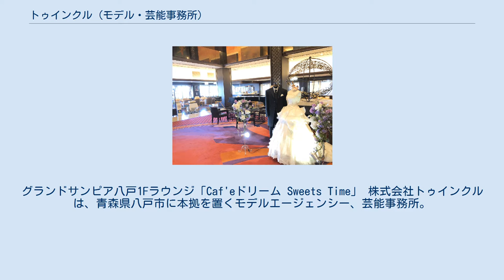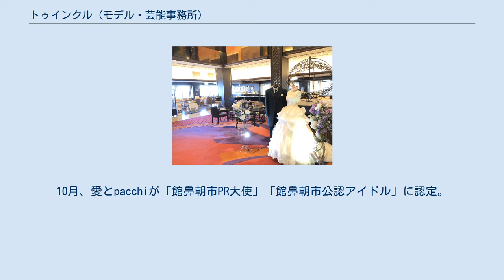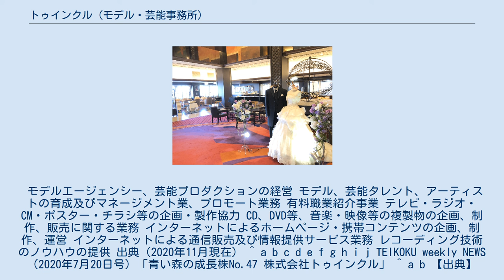トゥインクル (モデル・芸能事務所)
グランドサンピア八戸1Fラウンジ「Caf'eドリーム Sweets Time」 株式会社トゥインクルは、青森県八戸市に本拠を置くモデルエージェンシー、芸能事務所。
青森県内で活動するモデル、タレント、MC（司会）、アーティストが所属している。
東京のモデルエージェンシーアービングと業務提携をしている。
2013年12月4日設立。
 代表の黒島弘康は北海道札幌市出身で、大学時代にロックバンドのギター・ボーカルとして音楽活動を行っていた。
薬剤師の資格を取得して製薬会社に就職。
山形県や岩手県でサラリーマンをしながら、休日にアマチュアミュージシャンとして活動していた。
2001年、八戸市に住居を移してからも歌うことへの夢を持ち続け、青森市内のモデル事務所に所属しながら歌手活動を続けていた。
 黒島はインターネット、SNS、動画配信の普及にともない、大手プロダクションに所属せずとも地元で活躍して全国区になれる時代になったと感じて、2006年12月4日に「市民参加型」モデルプロダクションを設立。
八戸市に前身事務所「アンオリーブ」を立ち上げる。
 2009年4月に八戸市出身の人気タレント・百香（現在の久保百恵）が所属。
2006年から2009年3月までサンミュージックプロダクションで活躍。
集英社主催・第1回ミス週刊プレイボーイコンテストにて準グランプリ（2005年）。
それを機に多くのCM、モデル活動、地元テレビ局・マスコミのレポーター活動の仕事が増えた。
 2012年にNHK朝の連続テレビ小説「あまちゃん」の現地キャスティングを行う。
第1次～3次ロケ、ミス北鉄コンテスト、ヲタク＆カメコ役、震災シーン等を担当。
 2013年12月4日に株式会社トゥインクルに事業所名を変更。
トゥインクルの由来は、八戸からキラキラ輝く人を輩出という意味。
同年、厚生労働大臣許可「有料職業紹介事業」取得した。
当時代表は久保、会長は黒島。
2014年から代表が黒島、取締役が久保に変更となる）。
 2015年4月、百恵は、本名の久保百恵で青森県八戸市議選に無所属で立候補して初当選した。
 2017年7月、地域発信のモデルアイドルユニットとして『シンデレラマジックEAST』をデビューさせ、同年ユニバーサルミュージックからメジャーデビューしてCDデビューを果たした。
 2020年、愛が、TBSテレビ「中居大輔と本田翼と夜な夜なラブ子さん」にレギュラー出演。
10月、愛とpacchiが「館鼻朝市PR大使」「館鼻朝市公認アイドル」に認定。
11月、八戸市長のもとへ表敬訪問した。
 現在、代表の黒島は八戸市内で薬剤師をしながらモデルエージェンシー・芸能事務所の代表を兼務する。
 モデルエージェンシー、芸能プロダクションの経営 モデル、芸能タレント、アーティストの育成及びマネージメント業、プロモート業務 有料職業紹介事業 テレビ・ラジオ・CM・ポスター・チラシ等の企画・製作協力 CD、DVD等、音楽・映像等の複製物の企画、制作、販売に関する業務 インターネットによるホームページ・携帯コンテンツの企画、制作、運営 インターネットによる通信販売及び情報提供サービス業務 レコーディング技術のノウハウの提供 出典（2020年11月現在） ^ a b c d e f g h i j TEIKOKU weekly NEWS（2020年7月20日号）「青い森の成長株No.47 株式会社トゥインクル」 ^ a b 【出典】TEIKOKU NEWS 青森版 2019/06/24『青い森の成長株～株式会社トゥインクル（八戸市）』 ^ a b c d e f g 【YAHOO!ニュース】トゥインクル社長インタビュー＆館鼻岸壁朝市に“日本一朝早く会えるアイドル”（2020年11月3日） ^ 八戸テレビ 月刊情報誌2011年4月号「モデルクラブ qn olive（アンオリーブ）代表・黒島弘康 ^ 【TSUTAYA】百瀬実咲の作品 ^ 【withnews】「美人すぎる市議」、八戸でまた誕生　元グラドル２９歳の久保百恵氏 ^ 【八戸経済新聞】八戸のアイドルユニット「シンデレラマジックEAST」CDデビュー　記念ライブも ^ 中居正広「チュー大好きだよ！俺、生姜焼きより好きだよ」キスに対する本音をブチまける！ ^ 青森県八戸市のご当地タレント「愛」と、ご当地アイドル「pacchi」がPR大使と公認アイドルW...